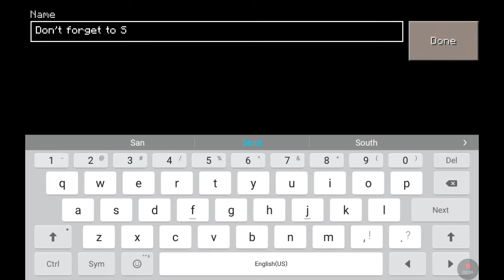Double Temple Seed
MCPE